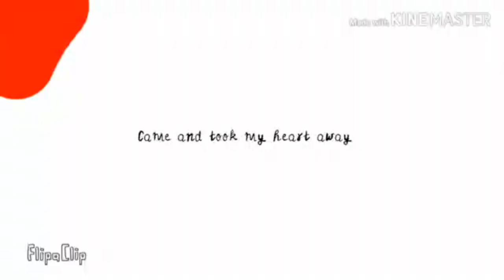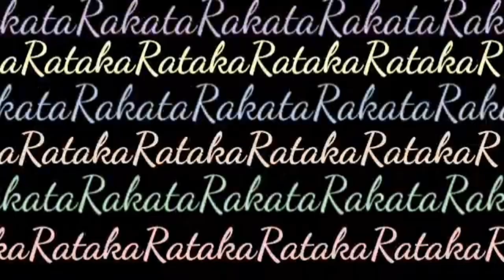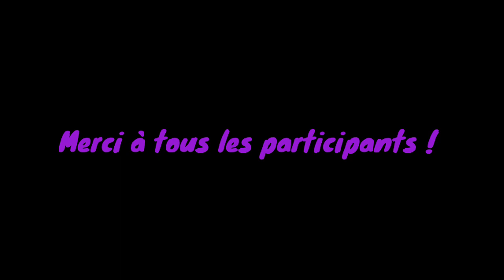MEP Cherry Red Complete | {Pøīrëåü Stūdïø}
Enfin loul
Merci à tous d'avoir participer ^w^
Voici les différents liens si vous voulez féliciter individuellement les différents participants et leurs parties ^w^ :

Voilà un grand merci à tous encore ^^

Bijour à toi qui découvre ma chaîne :D
Je suis un poireau et je fais des vidéos Gacha Life en principe humoristiques ou alors des GLMV et des Mêmes.

Logiciels utilisés pour les vidéos :

Vidéos Humour :
- Kine Master Pro
- Gacha Life
(Parfois Background Eraser pour effacer les fonds)

GLMV / Mêmes :
- Funimate
- Ibis Paint X

Miniatures :
- Ibis Paint X
- PicsArt

Musique d'intro et d'outro : Ievan Polka d'Hatsune Miku

Mon code oc Gacha Club (si tu veux m'avoir dans tes ocs) : XNT7C3V

À plus pour une nouvelle vidéo petit poireau :D (et le pamplemousse trop seksy)